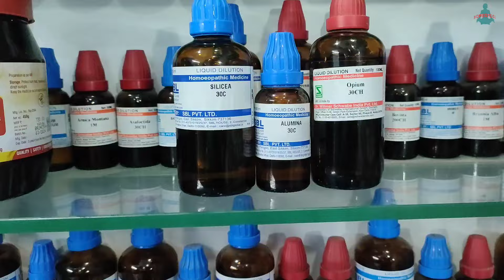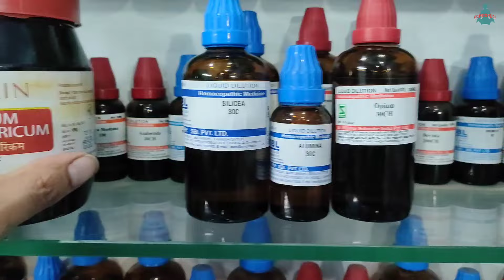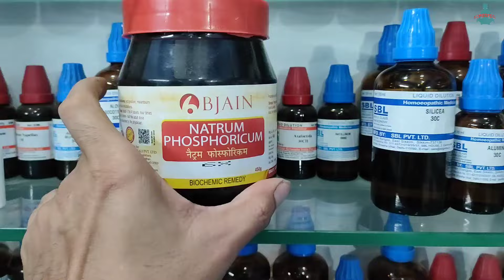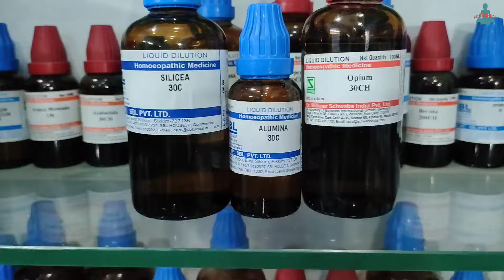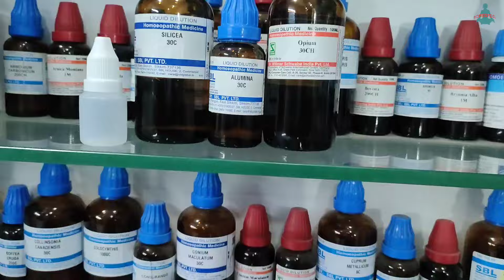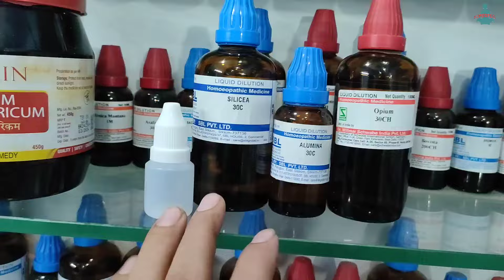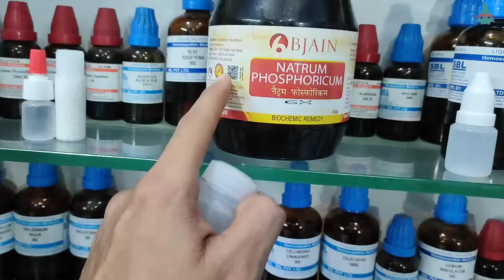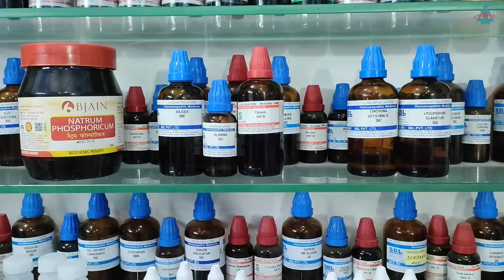गैस एसिडिटी कब्ज पर गुरु पूर्णिमा स्पेशल कॉम्बिनेशन, best homeopathic medicine for gas and acidity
गैस एसिडिटी कब्ज पर गुरु पूर्णिमा स्पेशल कॉम्बिनेशन, best homeopathic medicine for gas and acidity, best homeopathic medicine for constipation, gas kabj aur acidity ki sabse achchi dava by homeoyogi.
Is video me mene homeopathy ke special combination bataya hai jo gas acidity aur kabj ke liye diya jaata hai, ise aap best homeopathic combination for gas acidity and constipation kah sakte hai.

this no. is only for msg, call not allow

Sprowt Plant Based Hair Growth Biotin Tablets (10000mcg) for Strong, Thick, Shiny Hair & Healthy Skin Tablets

Best medicine for gas
Best Homeopathic medicine for acidity
Best Homeopathic medicine for constipation
Gas acidity ki dava
Kabj ki dava
Natrum phos 6x
Silicea 30
Opium 30
Alumina 30
China 30
Lycopodium 30